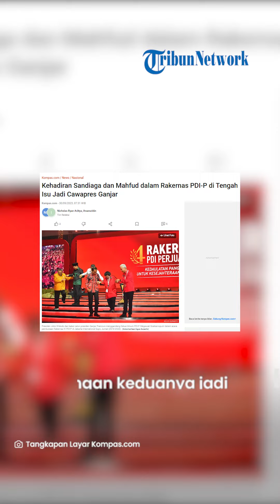KODE KERAS? Santer Diisukan Jadi Cawapres Ganjar, Mahfud MD & Sandiaga Uno Hadir di Rakernas PDIP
TRIBUN-MADURA.COM - Sosok Sandiaga Uno dan Mahfud MD belakangan santer diisukan akan menjadi pendamping Ganjar Pranowo di Pilpres 2024.

Keduanya bahkan menghadiri Rapat Kerja Nasional (Rakernas) IV PDIP pada Kamis (29/9/2023).

Baik Mahfud maupun Sandi mendapat sambutan hangat dari para Kader.

Dalam momen tersebut, Sandiaga Uno tampak mengenakan batik hijau dan memakai peci hijau dengan lambang Partai Persatuan Pembangunan (PPP).

Ketua Badan Pemenangan Pemilu PPP itupun disambut sorak sorai saat hadir di rakernas PDIP seorang diri.

Tak sedikit dari kader PDIP yang mengaja Sandi untuk berfoto selfie.

Mantan Wakil Gubernur DKI Jakarta ini dengan senang hati menyanggupi ajakan selfie para kader banteng tersebut.

Sementara itu, kedatangan Mahfud MD juga sempat tersorot oleh layar besar yang menyiarkan rangkaian acara Rakernas.

Para kader tampak bersorak dan bertepuk tangan saat wajah Menko Polhukam itu terlihat di layar besar tersebut.

Meski begitu, gestur Mahfud tak banyak berubah saat disoraki oleh kader PDIP karena sedang sibuk berjabat tangan dengan sejumlah tamu.

Kehadiran Mahfud dan Sandi sontak menjadi sorotan dalam perhelatan pembukaan Rakernas IV PDIP yang digelar di Jakarta Internasional Expo.

Hal itu tak lepas dari nama keduanya yang masuk sebagai kandidat bacawapres Ganjar Pranowo.

Meski begitu, terkait dengan hal ini, Sekjen PDIP Hasto Kristiyanto memberikan penjelasannya.

Ia tidak membenarkan bahwa kehadiran keduanya sebagai kapasitas kandidat bacawapres.

Keduanya hadir berkapasitas sebagai para menteri yang disebut sebagai sahabat PDIP.

(Tribun-Video.com/Kompas.com)

Artikel ini telah tayang di Kompas.com dengan judul "Kehadiran Sandiaga dan Mahfud dalam Rakernas PDI-P di Tengah Isu Jadi Cawapres Ganjar", Klik untuk baca

VP: Yogi